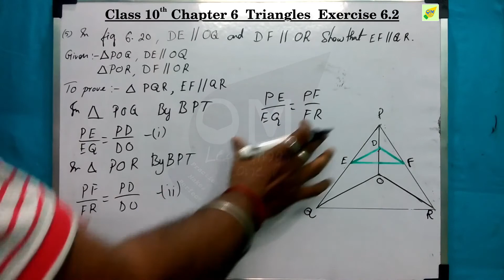CBSE 10th Maths | Chapter 6 | Triangles | Exercise 6.2 | Qno 5 | In tamil